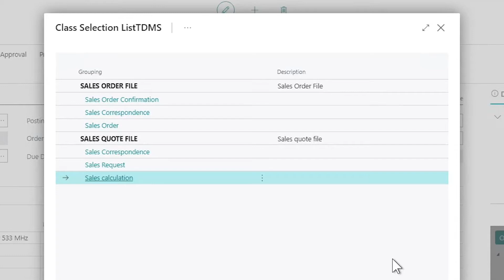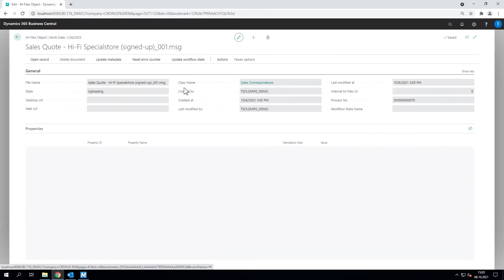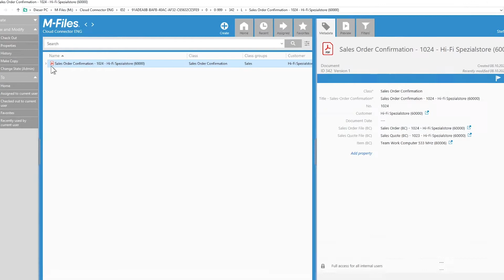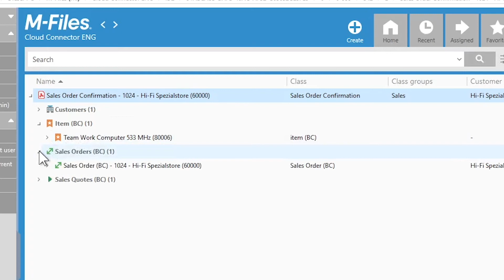M-Files DMS Connector for Microsoft Dynamics 365 Business Central Online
With the M-Files interface DMS Connector, documents such as invoices, quotations, delivery notes and other electronic documents such as e-mails can be easily transferred to M-Files with master data and processes from Dynamics 365 Business Central / NAV.

How does the DMS Connector work?
When master data and transactions are transferred, all documents from the ERP system are automatically provided with metadata from M-Files. In this way, users can view scanned documents from daily incoming mail in Business Central / NAV and assign them to the correct transactions without having to leave their familiar Business Central environment.

In this video we will explain the M-Files DMS Connector and show you step by step how it can be used to connect the ECM system M-Files to the ERP solution Microsoft Business Central Online.

0:00 Introduction
0:37 Document upload via drag & drop
1:50 PDF archiving of BC Reports using the example of sales order confirmation
2:28 Object upload of BC records as M-Files objects